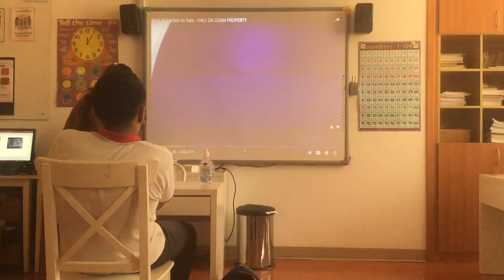Inside the Expo 2020 pavilion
I don't know what video it was playing.